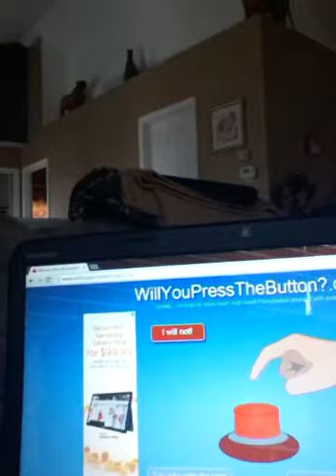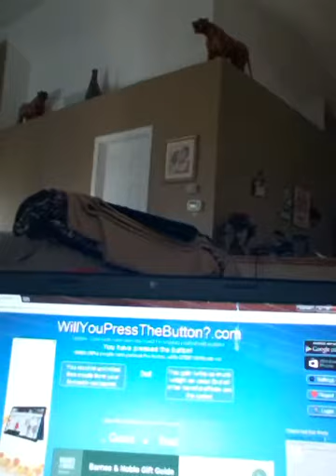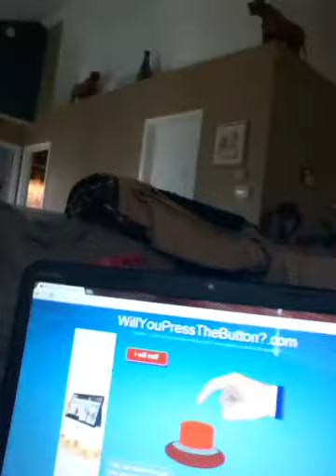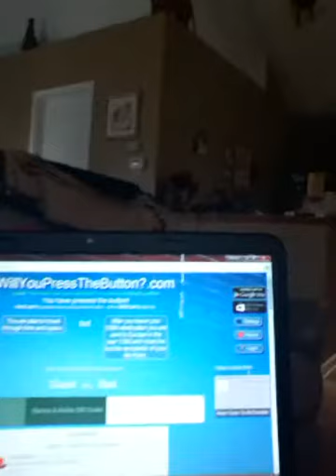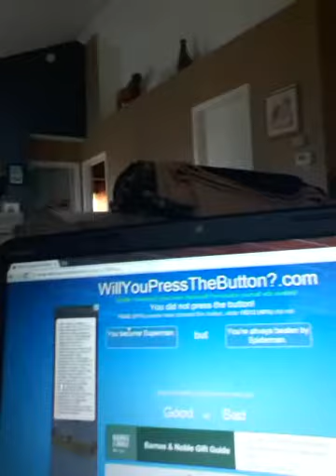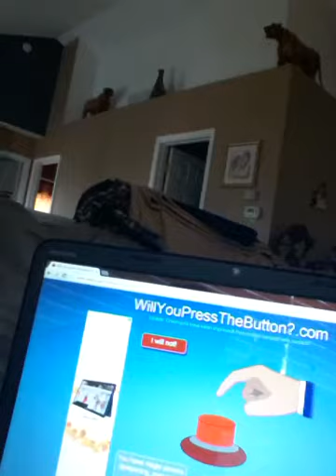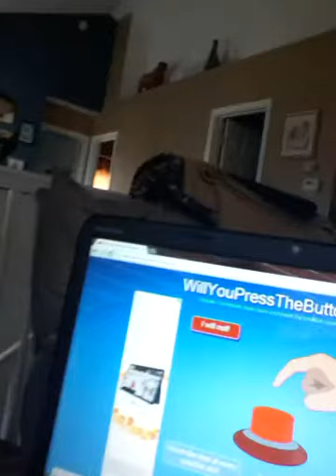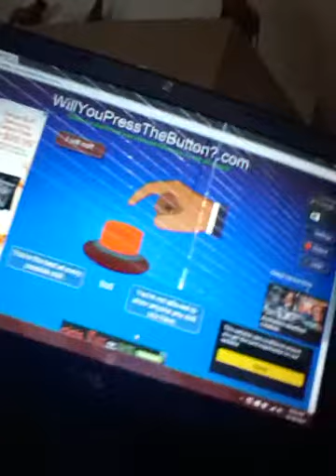Will You Press The Button???☺